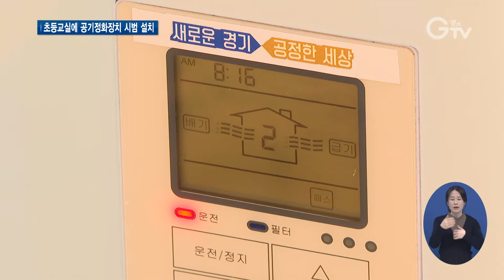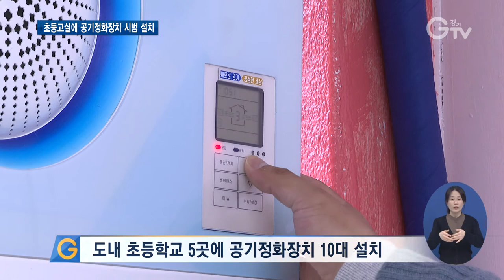초등학교 미세먼지·바이러스 잡는다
[앵커멘트] 미세먼지가 심한 날에는 초등학교에서는 실내 수업 위주로 하게 되죠. 환기가 제대로 되지 않으면 코로나 감염 위험이 높아질 수 있는데요. 경기도가 도내 초등학교를 대상으로 미세먼지와 바이러스를 동시에 줄여주는 공기정화장치 설치에 나섰습니다. 최창순 기자가 현장 취재했습니다.

[리포트]
갈수록 심해지는 미세먼지로부터 학생들을 보호할 방법을 찾던 포천의 한 초등학교

경기도가 개발한 공기정화장치를 교실에 설치한 후로 한결 안심하고 있습니다.

[인터뷰] 간수연 / 태봉초등학교 교사
“파란색에서 깨끗한 편이라고 해서 설치한 뒤로 파란색 위주로 숫자를 보고 있어서 저희도 안심하고 실내 활동을 하고 있어요.”

비행기 소음 탓에 마음대로 창문을 열 수 없었던 수원의 한 초등학교는 각종 실험을 진행하는 특성상 실내 환기가 중요한 과학실에 설치했습니다.

경기도가 개발한 다기능 공기정화장치는 미세먼지는 물론 바이러스와 박테리아도 90% 이상 제거하기 때문에 코로나 상황에 제격입니다.

또 공부하는데 소음 때문에 방해받지 않도록 50㏈ 이하로 설계되었습니다.

[인터뷰] 임성부 / 서호초등학교 교장
“소음문제는 아직 별로 없는 것 같고요. 그래서 앞으로 조금 더 사용을 해보면 좋은 결과가 있지 않을까 예상을 해봅니다.”

경기도는 도내 초등학교 5곳에 다기능 공기정화장치 총 10대를 설치해 성능을 시험하고 있습니다.

[인터뷰] 김상철 / 경기도 미세먼지기획팀장
“지난 2년 간의 연구 개발과 오늘의 실증에 이르게 되었습니다. 특히 성인에 비해서 면역력이 약한 어린이들을 위하여 학교 교실에 맞도록 설계 제작되었습니다.”

도는 성능 검증 결과에 따라 도 교육청과 협력해 학교 공기정화장치를 확대해 나갈 방침입니다.

[자막]
1.포천 태봉초등학교
2.간수연 / 태봉초등학교 교사
3.수원 서호초등학교
4.미세먼지 98%, 바이러스·박테리아 90% 제거
5.임성부 / 서호초등학교 교장
6.도내 초등학교 5곳에 공기정화장치 10대 설치
7.김상철 / 경기도 미세먼지기획팀장
8.영상취재 : 이효진, 영상편집 : 윤지성